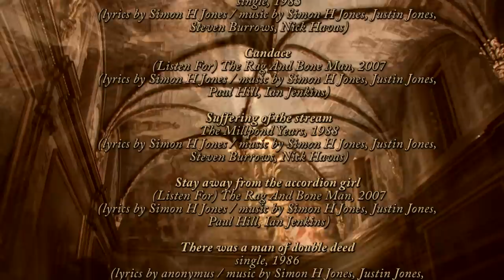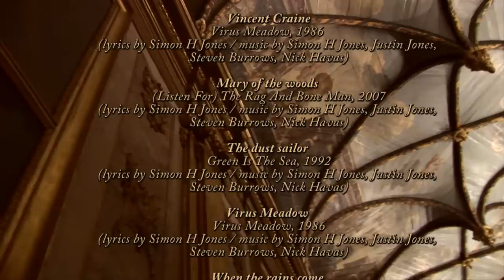AND ALSO THE TREES - 18 - Virus Meadow (LIVEQUEST #50)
AND ALSO THE TREES
Live at La Chapelle des Carmelites (Toulouse France)
recorded on the 4th november 2009

Simon Huw Jones (vocals)
Justin Jones (guitare, accordion)
Ian Jenkins (double bass)
Emer Brizzolara (melodica, dulcimer)
live sound by Matthew Devenish
stutio master by Fabrice Fortner
video directed by Gwarr Van de Greff for TOXIC-MUSIC (C) 2009
video assistant Bertand Fraysse

a concert produced by Laurent Bardeche for Annexia